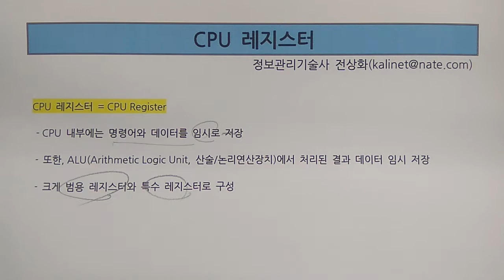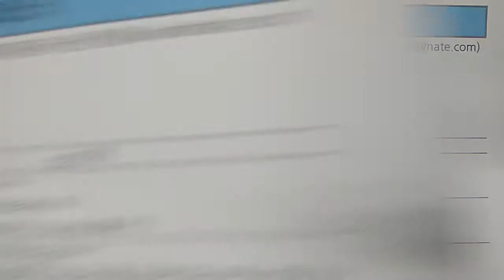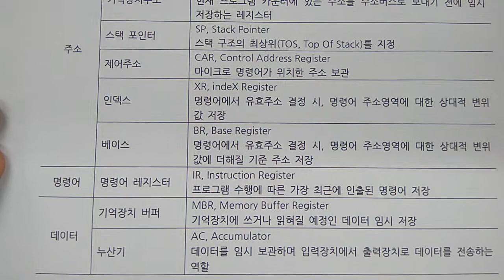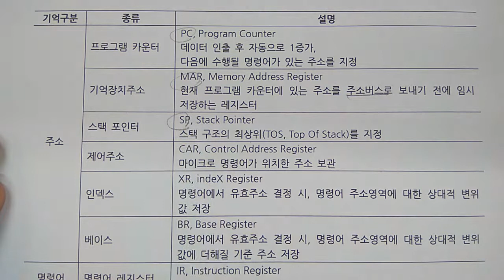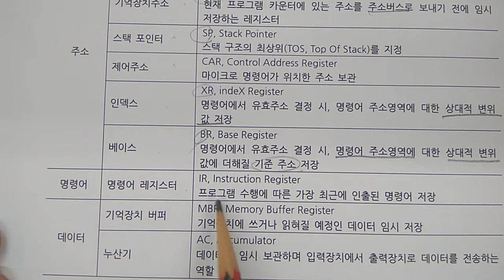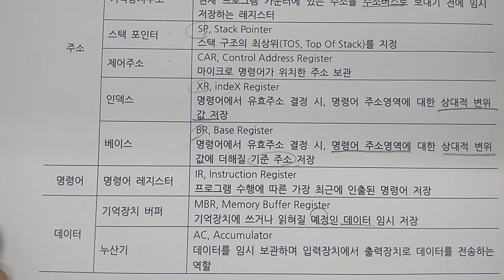기술사 - CA - CPU 레지스터